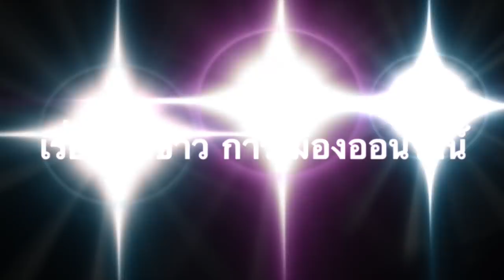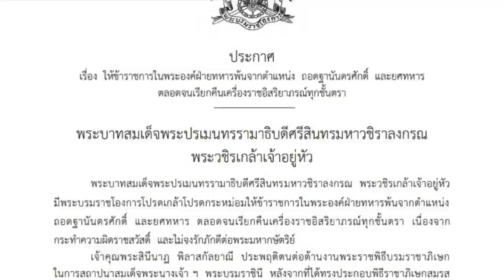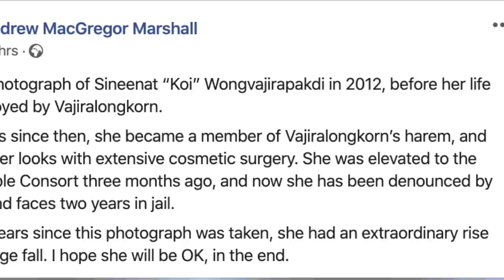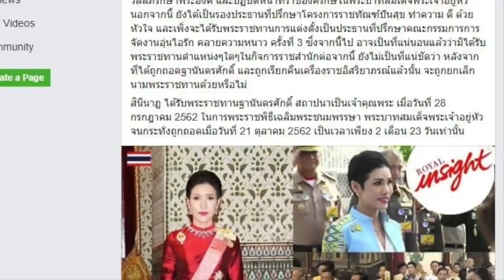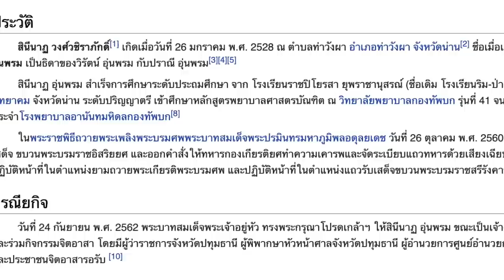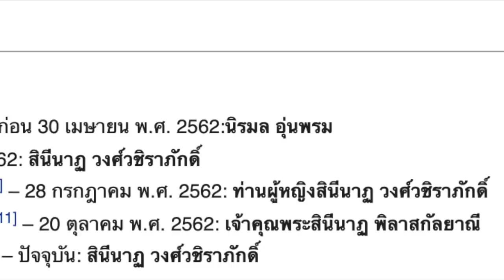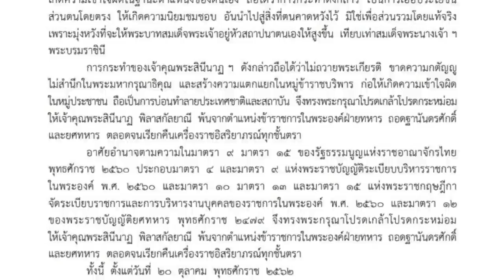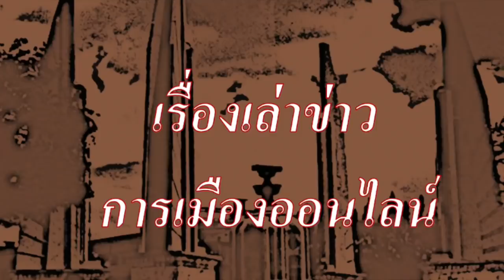ชีวิตเหลือเชื่อของ นิรมล อุ่นพรม: "จากดิน สู่ดาว แต่ร่วง สู่หุบเหว" ในที่สุด!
จาก พยาบาล สู่ สนมเอก แต่จบที่เรือนจำทวีวัฒนา!

หมายเหตุ: ข้อความและภาพวีดีโอ ทั้งหมดในเรื่องนี้ เป็นการกระทำที่ได้รับการรับรองสิทธิ์ และยืนยันว่า ถูกต้องตามกฎหมายของประเทศต้นทางที่ผู้จัดทำวีดีโอ (แอดมิน) ได้จัดทำขึ้น ทุกประการ

1.) . สินีนาฏ วงศ์วชิราภักดิ์

2.) . Andrew MacGregor Marshall
12 hrs ·
This is a photograph of Sineenat “Koi” Wongvajirapakdi in 2012, before her life was destroyed by Vajiralongkorn.

In the years since then, she became a member of Vajiralongkorn’s harem, and changed her looks with extensive cosmetic surgery. She was elevated to the role of Noble Consort three months ago, and now she has been denounced by the king and faces two years in jail.

Over the years since this photograph was taken, she had an extraordinary rise and a savage fall. I hope she will be OK, in the end.

3.) . Pavin Chachavalpongpun
Yesterday at 20:05 ·
ก้อยและครอบครัวติดคุกแล้วที่วังทวีวัฒนา เป็นเวลา 2 ปี อาจมีการทรมานในคุก

4.) . Somsak Jeamteerasakul
21 October at 19:35 ·
เมื่อวานนี้ ระหว่างที่มีข่าวว่าปลด ก้อย สินีนาฏ ก็มีข่าววงในด้วยว่า มีการจับตัว "ก้อย" ไปขึ้นศาล แต่ไม่มีข่าวออกมา แม้ว่าวาสนา นาน่วม จะพูดทำนองว่า เรื่องยังไม่จบ

ขณะเดียวกัน ทางเพจ Royal World Thailand ได้ตีพิมพ์รายละเอียดว่า "ก้อย" ถูกนำตัวขึ้นศาลและถูกตัดสินติดคุก 2 ปี แต่รายงานดังกล่าวอยู่ได้เพียงชั่วครู่ก็หายตัวไป

5.) . สมเด็จพระบรมโอรสาธิราชฯ สยามมกุฎราชกุมาร และพระเจ้าวรวงค์เธอ พระองค์เจ้าศรีรัศมิ์ พระวรชายาฯ พระราชทานพวงมาลาหลวง ผาไตรพระราชทานและดอกไม้จันทน์ ในการศพนายวิรัตน์ อุ่นพรม

6.) . เมื่อ 11 พ.ย.61 บก.ทท. (นทพ.) โดย ผบ.นพค.31 สนภ.3 นทพ. พร้อมด้วยกำลังพล ร่วมพิธีถวายผ้าพระกฐินพระราชทาน ประจำปี 2561 ซึ่งได้รับพระราชทานจากสมเด็จพระเจ้าอยู่หัวมหาวชิราลงกรณ บดินทรเทพยวรางกูร ตามที่ขอพระราชทานเพื่อน้อมนำไปถวายพระสงฆ์จำพรรษากาลถ้วนไตรมาส โดยมี คุณปราณี อุ่นพรม เป็นผู้แทนพระองค์ ณ วัดสุธาราม บ.อาฮาม ต.ท่าวังผา อ.ท่าวังผา จ.น่าน

จากนั้นได้มีชาวเน็ตเข้ามาแสดงความคิดเห็น อาทิเช่น.